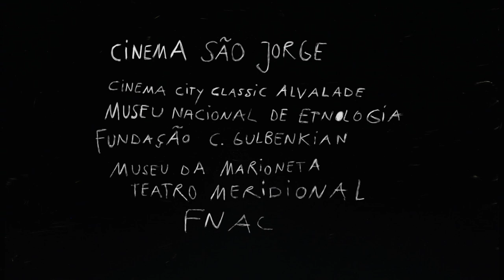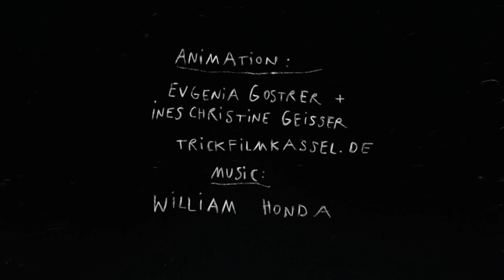MONSTRA 12 Festivaltrailer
one out of five festivaltrailers that the animation class kassel produced for MONSTRA 12, Lisboa Animated Film Festival, taking place from the 19th-25th of march 2012.

animation: Evgenia Gostrer + Ines Christine Geisser
music/sounddesign: William Honda

trickfilmkassel.de